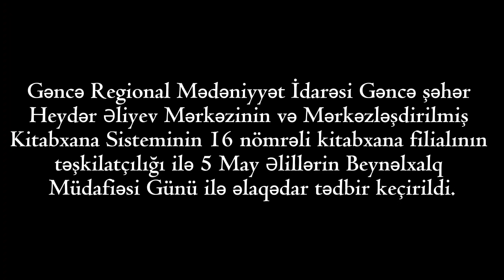"5 May Beynəlxalq Əlillərin müdafiəsi günü"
Gəncə Regional Mədəniyyət İdarəsi Gəncə şəhər Heydər Əliyev Mərkəzinin və Mərkəzləşdirilmiş Kitabxana Sisteminin 16 nömrəli kitabxana filialının təşkilatçılığı ilə 5 May Əlillərin Beynəlxalq Müdafiəsi Günü ilə əlaqədar “Əlillik yaşamaq və yaratmaq üçün maneə deyil” başlığı altında tədbir keçirildi.